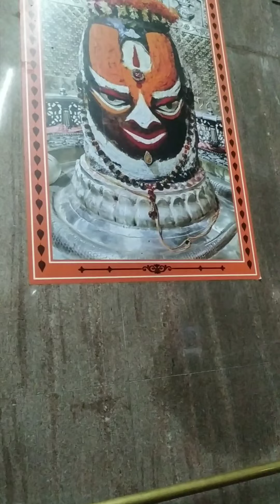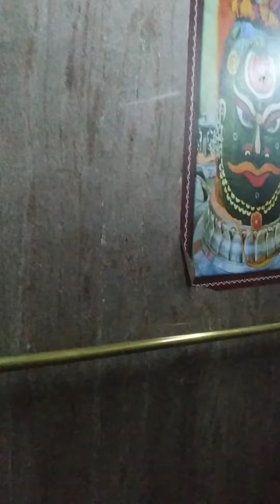महाकालेश्वर उज्जैन दर्शन | Mahakaleshwar Mandir Ujjain ,Madhya pradesh धार्मिक तीर्थ यात्रा दर्शन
महाकाल मंदिर | Mahakal Temple ||
 धार्मिक तीर्थ यात्रा दर्शन | Ujjain, Madhya Pradesh ||